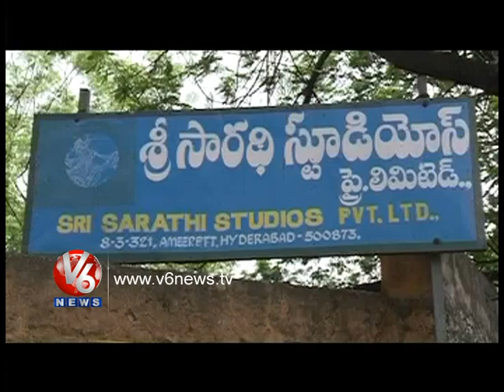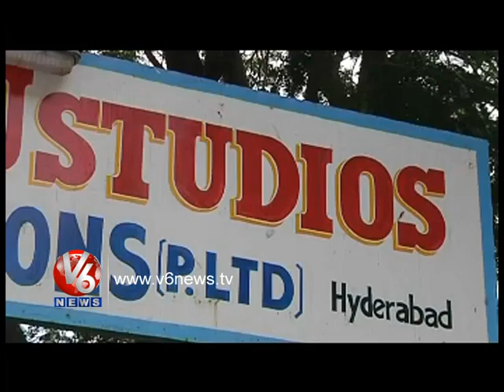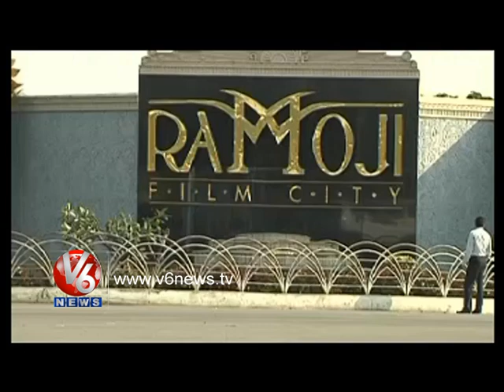Kutra - Land Occupation By Film Big Shots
Land Conspiracy In Hyderabad By Film Big Shots .
They Occupy The Lands For Their Studio Development In Costly Areas